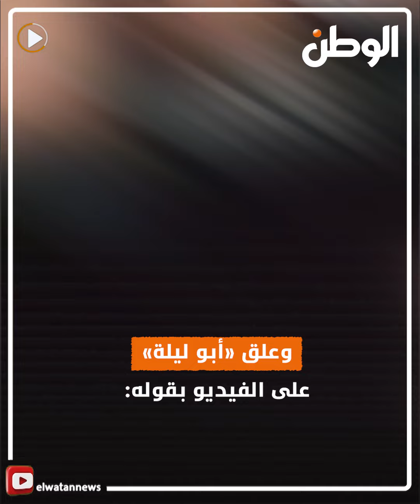فيديو طريف بين أمح الدولي وطاهر أبو ليلة «بيقروا لبعض الفنجان»